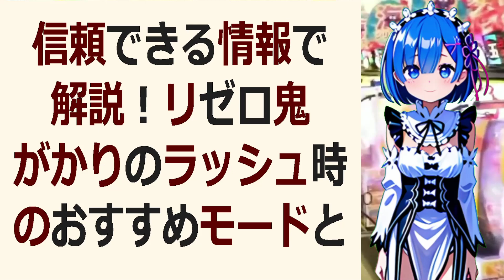信頼できる情報で解説！リゼロ鬼がかりのラッシュ時のおすすめモードとは？文… 海外の反応 a9